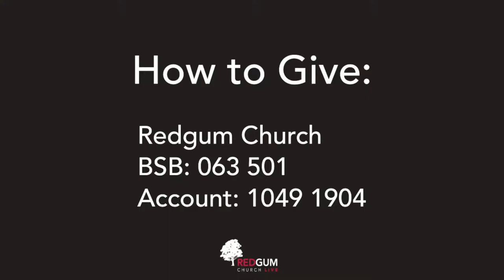Redgum Church Live Stream: 20 November 2022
Village Life: Part 21